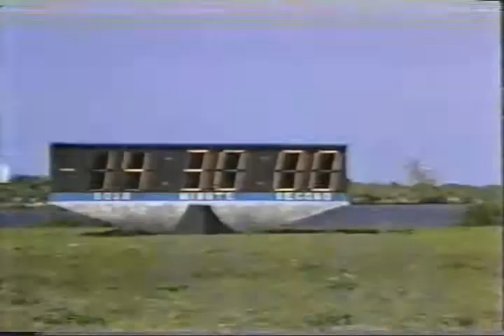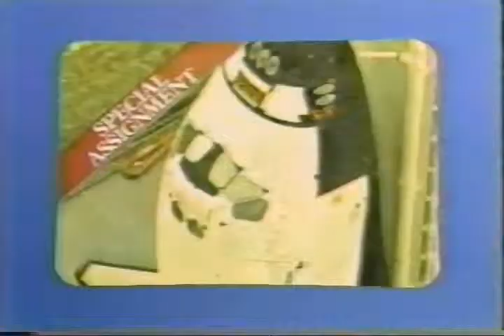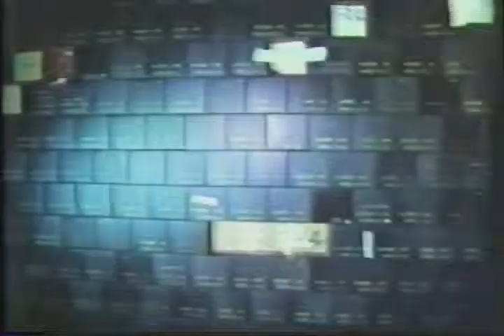STS-1 Pre-Launch News Reports / Part 1